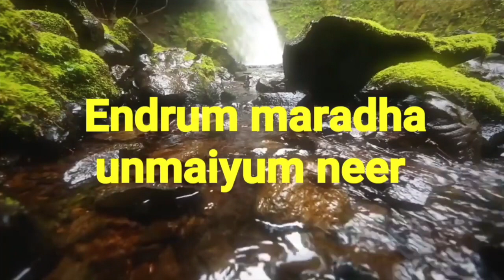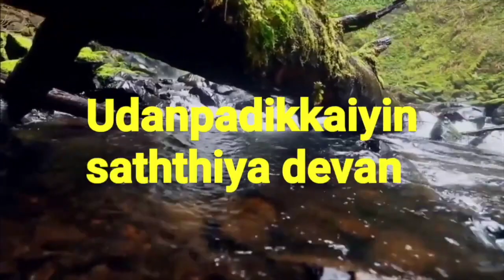கவலைப்படுவதை நிறுத்துங்கள் || Universal Church of the Kingdom of God || 23.08.2023